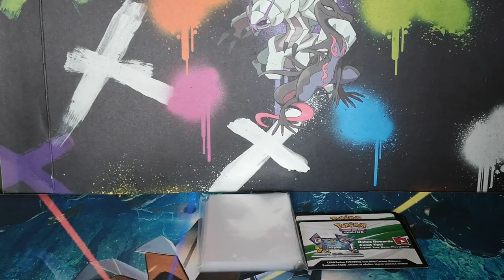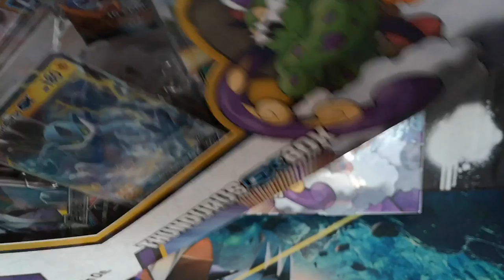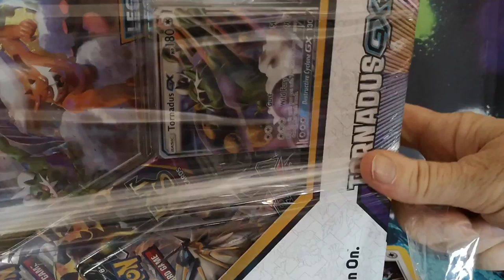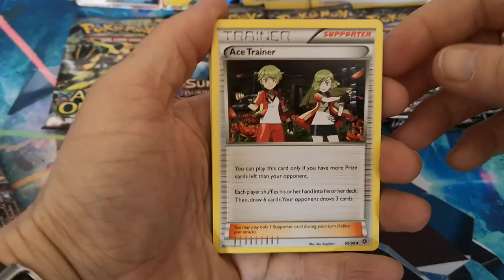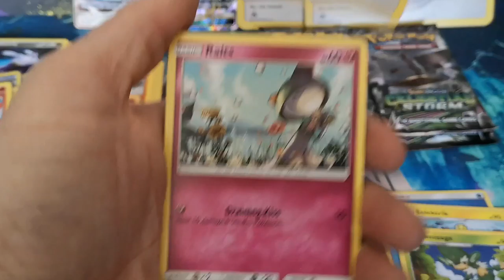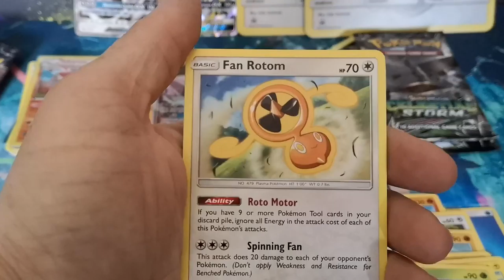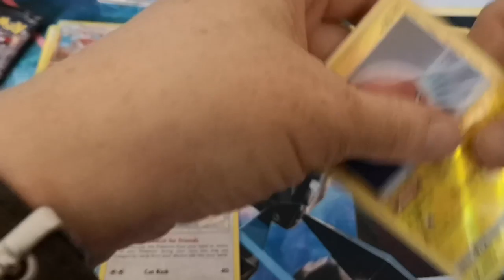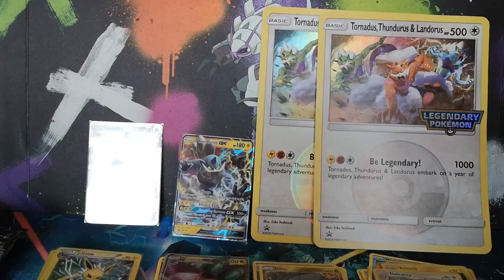Tripod Trouble! Opening ThundurusGX and TornadusGX Boxes WITH PROMO CODE CARD GIVEAWAY!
These boxes have only just become available in the UK probably because they have Celestial Storm packs in them. These boxes pale in comparison to its American counterpart, as you only had to buy one box to get both promo cards, plus you also got a pin and coin!